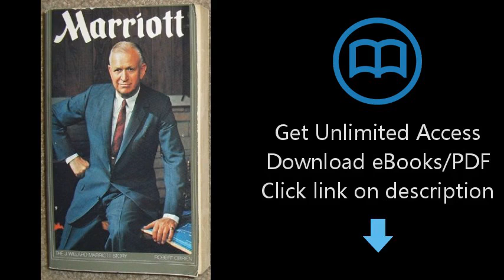Marriott: The J. Willard Marriott story